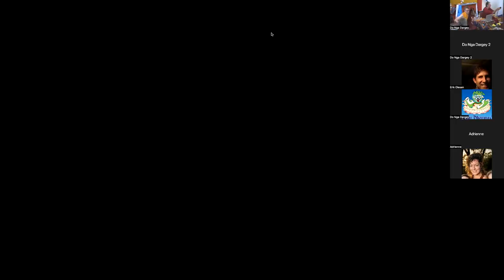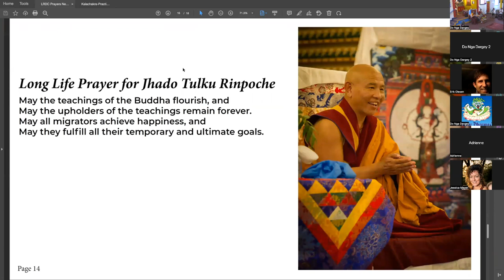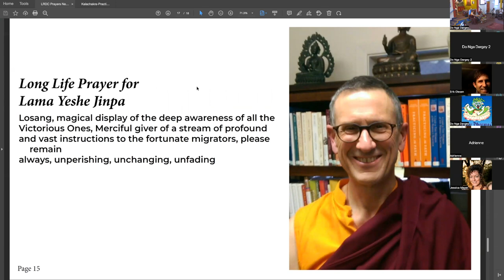Cultivating Compassion in Challenging Times with Ven. Tenzin Chogkyi - July 31, 2022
Please join us for a talk by visiting teacher Ven. Tenzin Chogkyi, a Buddhist monastic, activist and retreat leader.  She is a gifted teacher bringing together the worlds of Buddhist thought, current events and the latest research.

Recent discoveries in neuroscience show that compassion is both an innate capacity rooted in our care system and a skill which can be deliberately trained and strengthened.

As we cultivate compassion, we become better able to respond to the challenges of life with wisdom, respect, and kindness. We build individual and collective resilience, growing in ways that make us stronger and more connected rather than hurt and broken apart.